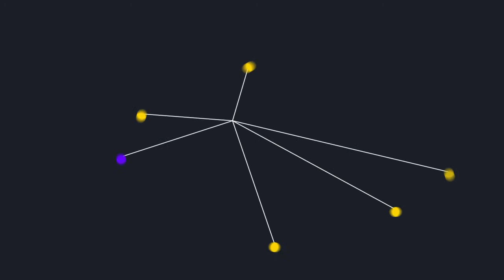Dots - After Effects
Not much but I thought I'd share because I really liked the colors in this.

Created using aftereffects